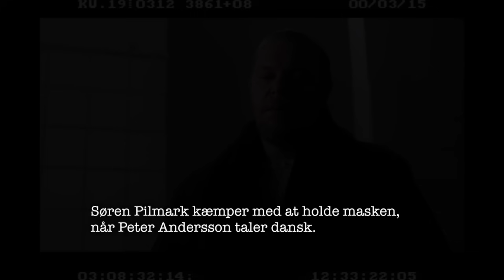Blinkende Lygter - Fraklip fra filmen.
Sjove fraklip fra filmen 'Blinkende Lygter' (2000), instrueret af Anders Thomas Jensen. Medvirkende: Søren Pilmark, Mads Mikkelsen, Ulrich Thomsen, Nikolaj Lie Kaas, Ole Thestrup, Sofie Gråbøl, Iben Hjejle, Frits Helmuth, Peter Andersson, Thomas Bo Larsen, Tomas Villum Jensen.  -

Gag reel from the danish movie 'Flickering Lights (2000). Directed by Anders Thomas Jensen. - Cast: Soren Pilmark, Mads Mikkelsen, Ulrich Thomsen, Nikolaj Lie Kaas, Ole Thestrup, Sofie Graabol, Iben Hjejle, Frits Helmuth, Peter Andersson, Thomas Bo Larsen, Tomas Villum Jensen.